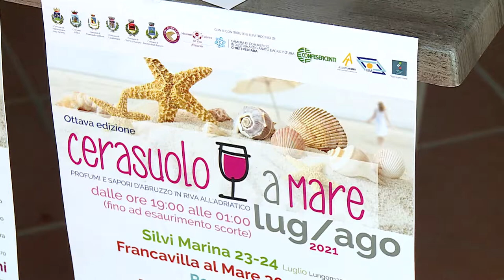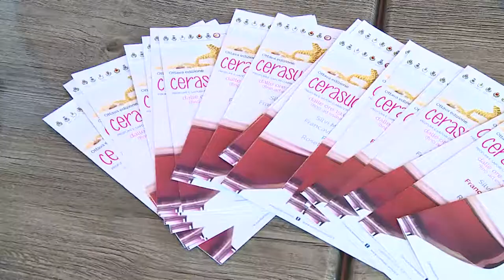Cerasuolo a Mare: degustazioni di vino in riva all'Adriatico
Degustazione di cerasuolo, lungo la costa abruzzese, dal 23 luglio al 13 di agosto: è l'ottava edizione di "Cerasuolo a Mare"